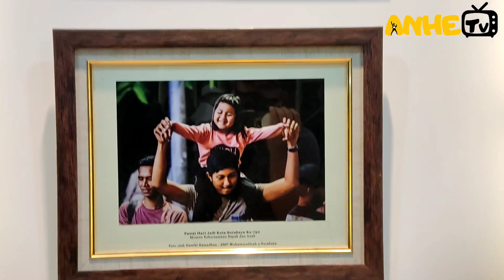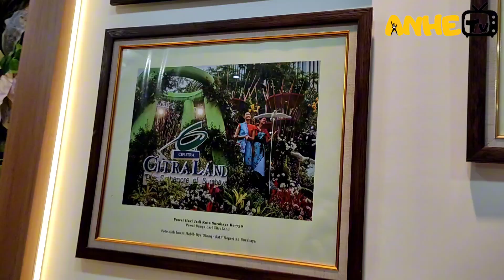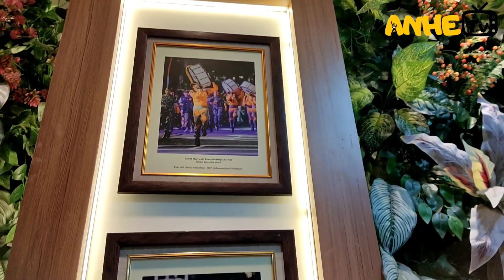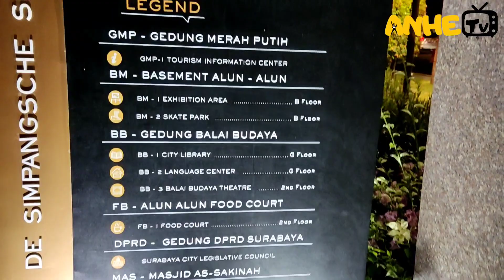MIRISS, NASIB FOOD COURT DI ALUN-ALUN SURABAYA TERBENGKALAI